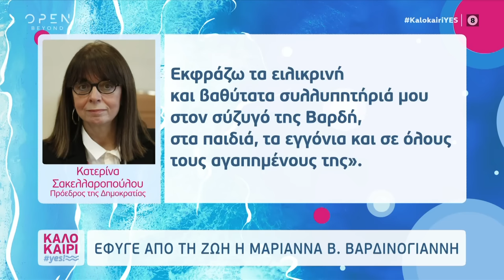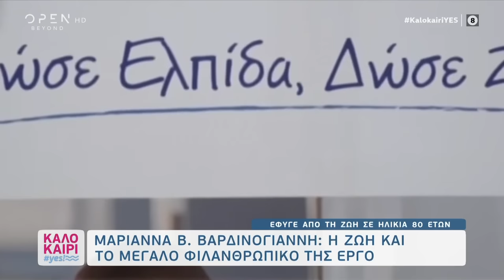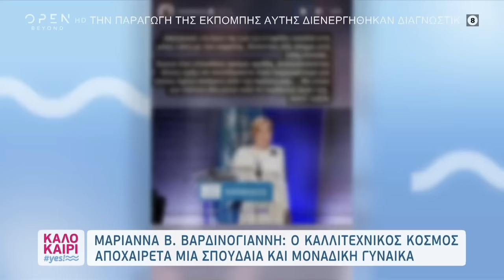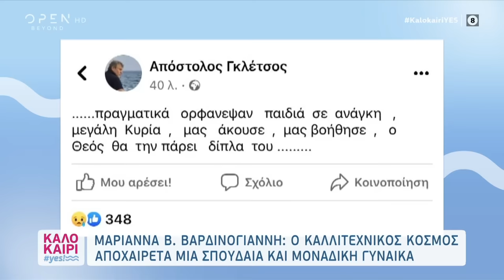Μαριάννα Βαρδινογιάννη: Η ζωή και το μεγάλο φιλανθρωπικό της έργο | OPEN TV